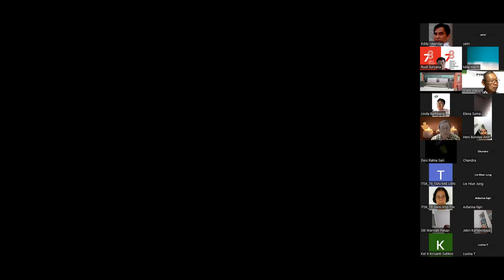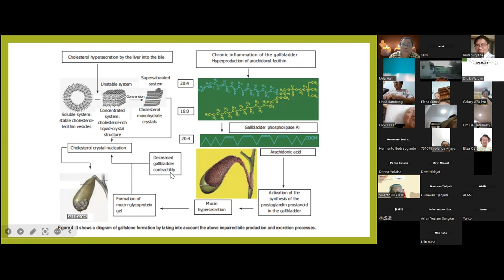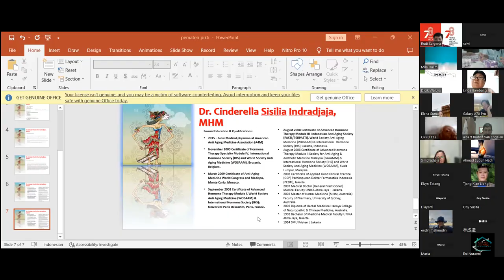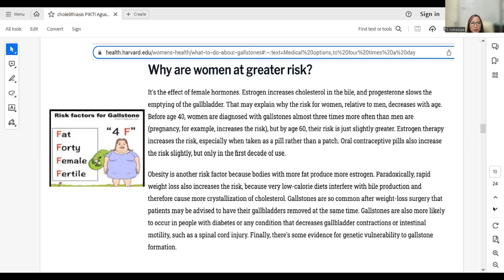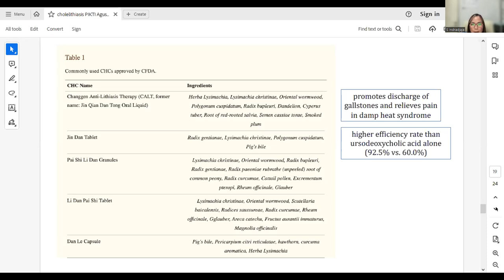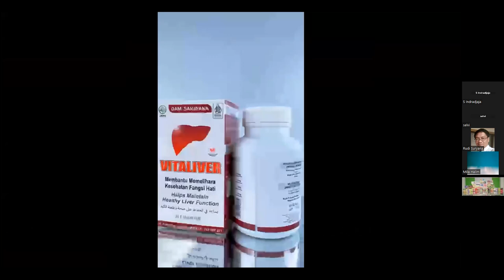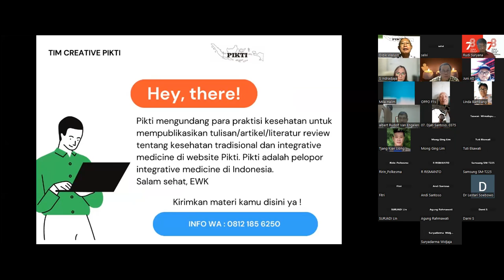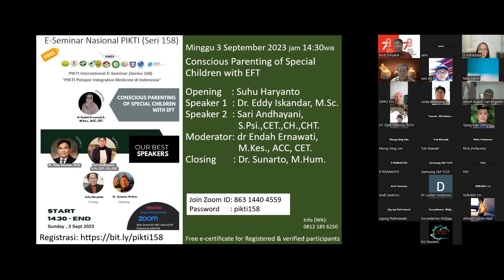National PIKTI E-seminar Series 157 :Topic: Integrative Care for Cholelithiasis (Batu Empedu)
National Perkumpulan Induk Organisasi Kesehatan Tradisional Indonesia (PIKTI)  E-seminar Series 157 :

Topic: Integrative Care for Cholelithiasis (Batu Empedu)

Time: Sunday 27 August 2023  14:30 PM Jakarta time

Opening    : Dr. Eddy Iskandar, M.Sc.
Speaker 1  : Dr. Tjhia Khie Khiong, S.Si., M.Si., M.Pharm.Sc., Ph.D., PA(K)., Exp. In. Flowcyto., Akp.
Speaker 2  : Dr. Cinderella Sisilia Indradjaja, MHM.
Moderator : Rudi Suryana, S.E.,Cht.
Closing       : Didik Waluyo, Ir. MAMTC